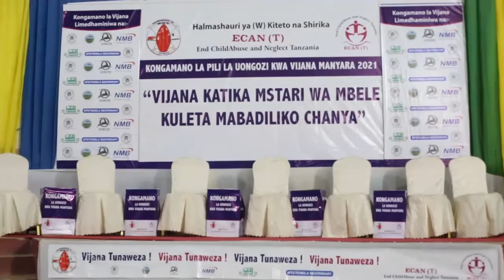Vijana watwishwa ZIGO la Uwajibikaji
Wajibu wa Vijana ni pamoja na kulitumikia Taifa Lao katika kujiletea maendeleo na hapa wanapaswa kujua misingi na taratibu zao